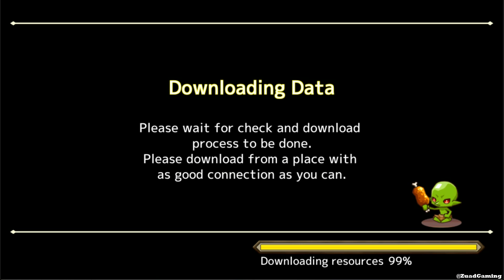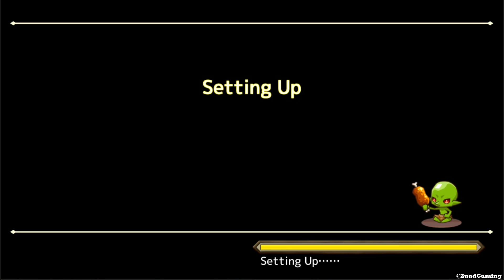Re:Monster Gameplay | Android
Game : Re:Monster
Genre : RPG
By : 株式会社アルファゲームス

An original novel printed about 650,000 copies has become a fantastic game!

◆Rebirth as Goblin!?
You wake up after death, you become a goblin.
The weakest Goblin will try to conquest the world!
You hunt enemy and eat them. As eating, you get stronger!

◆Real-time Tower Defense type game
Enemies attack your team from everywhere.
You should protect the weakest Goblin with unique crews.

◆Ability will affect the course of the war
You get abilities by eating enemies and material
Combinations of crews and ability are key factor of the war.
Combined ability will great help of your battle!